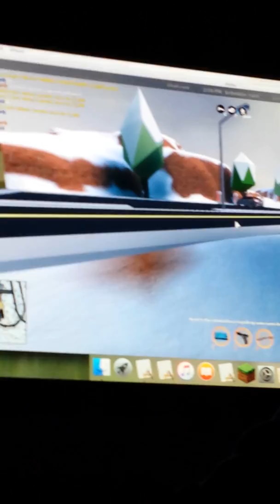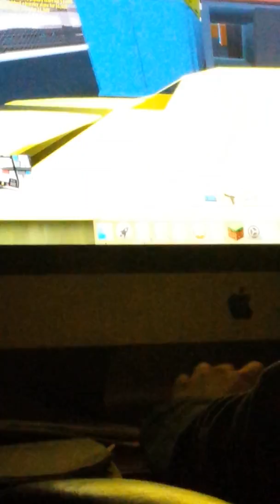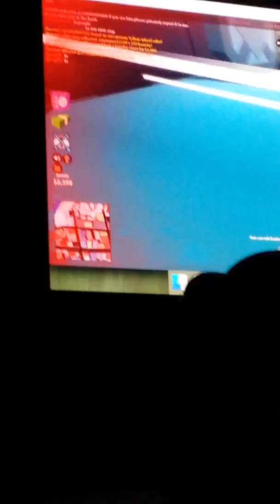Hanging with ian claus hd 2